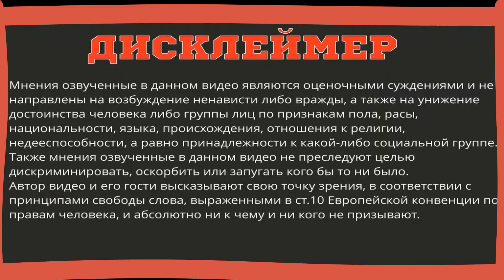ИНКВИЗИТОР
BTC 3MA4ry3CXTxNtUd6tFZP7pVQdMziFodfv2
ETC 0x1C4A41Df35f016f2F6405e63bD785b39f35d09A1